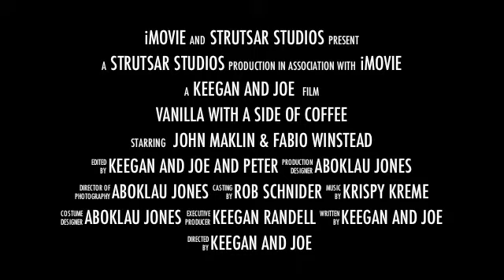Vanilla with a side of coffe trailer 2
trailer 2 for the heavily anticipated short film Vanilla with a side of coffee.